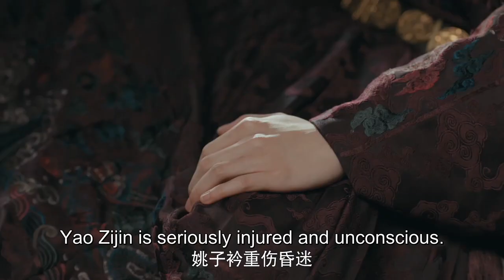[ENG SUB] 姚子衿亲手给梅大人送膳盒，朱瞻基看见醋意大发【尚食 Royal Feast】Clip21 | 许凯、吴谨言、王一哲 | 古装宫廷美食剧 | 欢娱影视